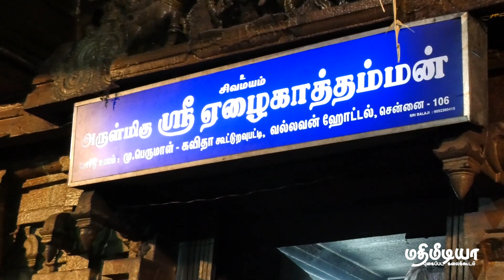மதுரை மாவட்டம் மேலூர் வட்டம் வெள்ளலூர்நாடு ஸ்ரீஏழைக்காத்த அம்மன் கோவில் திருவிழா 2023